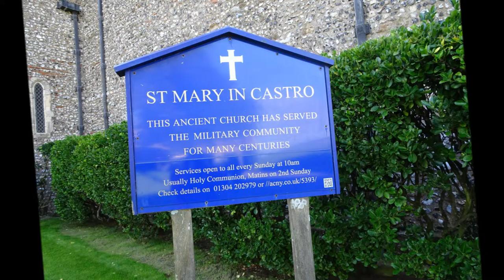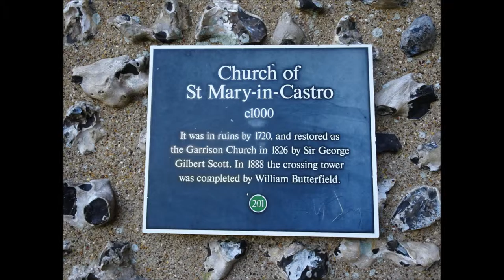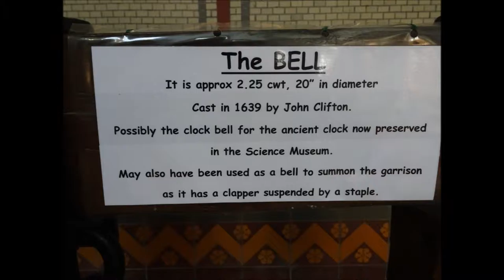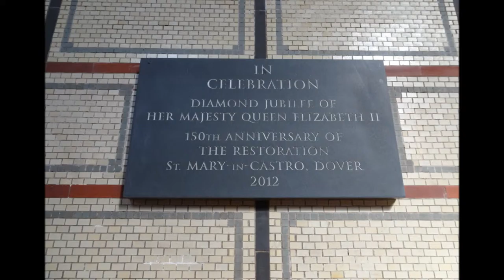Dover Castle Visit, Parts III & IV, ' St Mary de Castro Church and The Roman Pharoes Lighthouse Towe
When you arrive at the castle the great Tower shows its strength but 2 other magnificent buildings are also on sentry duty--the Roman Pharos lighthouse/ Tower and the church of St Mary De Castro --both situated on the ancient Iron Age Hillfort--yes not just the Normans have stood up here but the Saxons, The Romans and many tribes before over Millenia---A very strong defensive position and used by modern military in 2 World Wars and the Napoleonis Wars as well---medieval tunnels still exist and can be viewed. later in my visit I experienced the hospital in the tunnels and where Churchill planned Dunkirk Video footage was limited to a certain extent on this visit due to other visitors---I captured some video selectively--unfortunately I was unable to video the inside of the church--hence many photos.